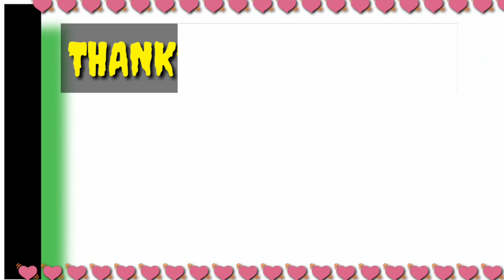THEATRE PROMO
The Promo Video of Assamese Mobile
Theatre 'সুদৰ্শন থিয়েটাৰ and ইতিহাস থিয়েটাৰ
 of  the 2018-19.